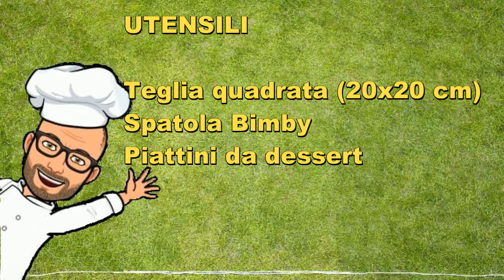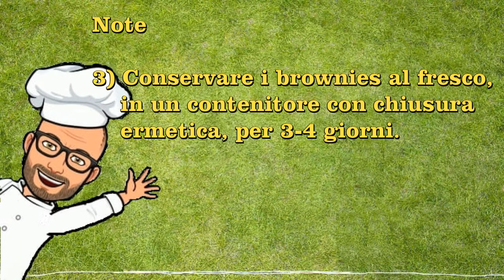Brownies alla Nutella ® di Pic Bimby Tm6 Tm5 Tm31 Tm21 Thermomix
I Brownies alla Nutella ® sono dei brownies dal marcato gusto di nocciola, dovuto proprio alla presenza della Nutella® nella ricetta.
Sono profumati e gustosi, e anche facili da preparare.